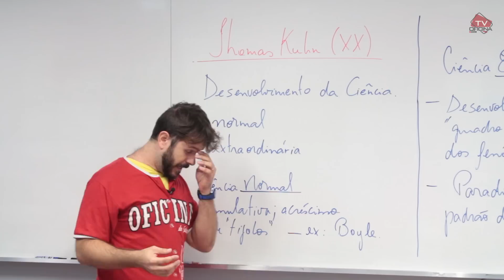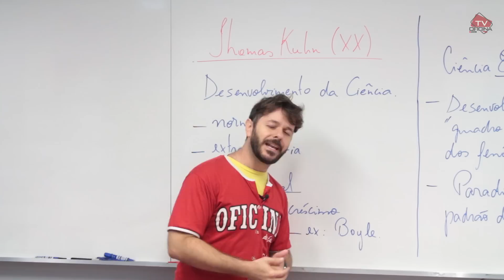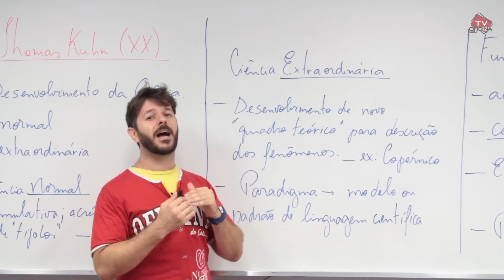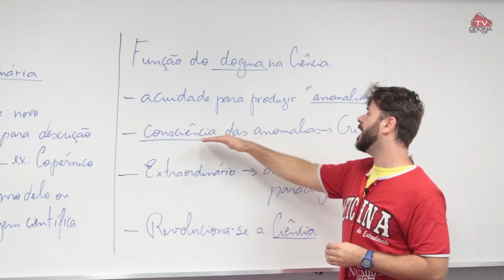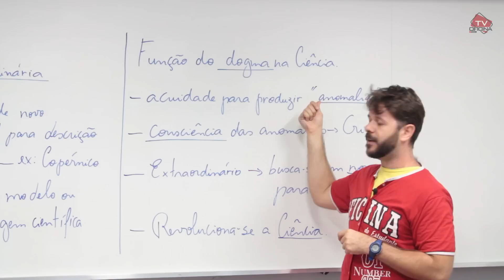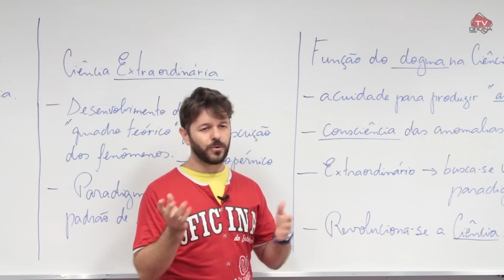Thomas Kuhn (XX) (Filosofia) Oficina do Estudante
OFICINA DO ESTUDANTE | VIDEOAULA DE FILOSOFIA:

➨ Nesta aula o professor vai falar sobre importante filósofo do século XX que estuda a Ciência. Vamos entender os conceitos de Tomas Kuhn!

Gostou da videoaula?
💬 E comente!

🔴 Conheça o Curso e Colégio Oficina do Estudante e Concorra à Bolsas de Estudos de até 100% de desconto

🏆 Somos o melhor Colégio de Campinas e oferecemos a mais completa estrutura para Ensino Fundamental I e II, Ensino Médio e o Cursinho Pré-vestibular de Campinas que mais aprova nos vestibulares da UNICAMP, FUVEST, UNESP, UFSCAR E UNIFESP.